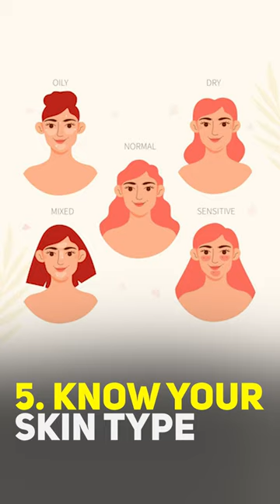How To Wash Your Face In Right Way😍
This shorts is all about how to wash your face in right way aaj bhi bhot logo ko nhi pta ki face ko right way me wash kaise karte hai or jiski wajah se logo ko pimple or dull skin ki problem ati hai to don't worry es shorts ke through apko sab kuch pta chal jayega.